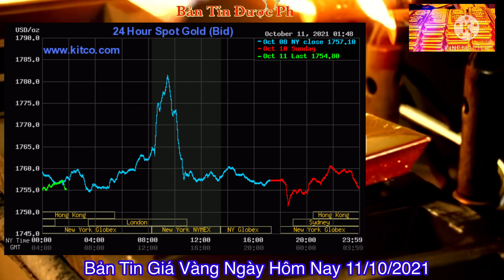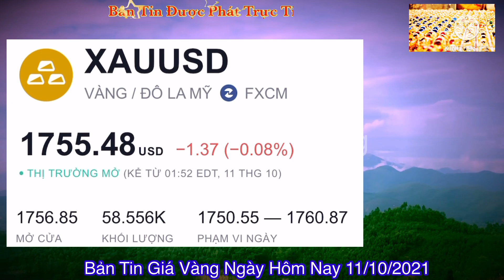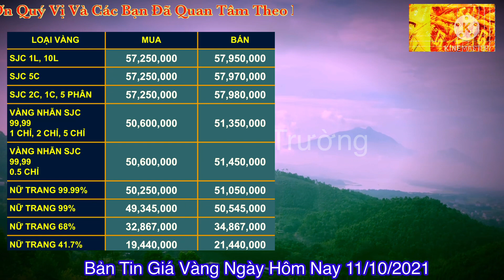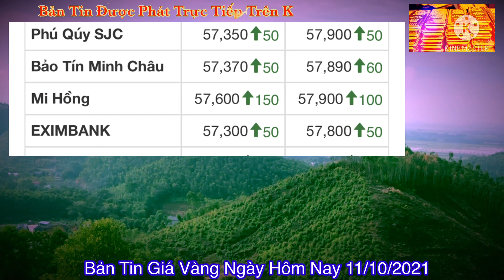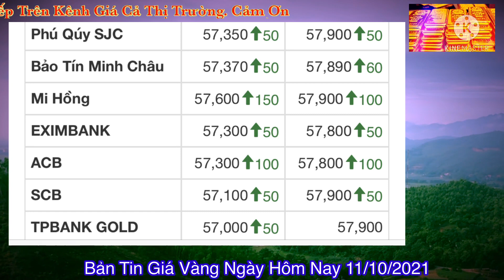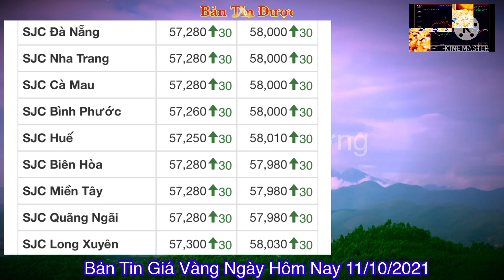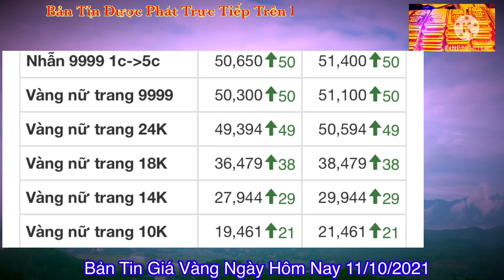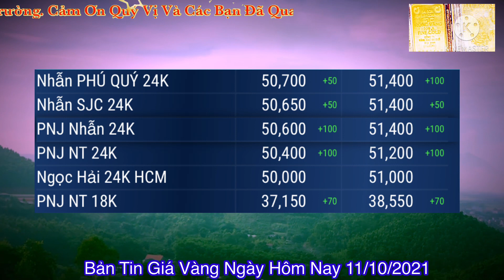Gia vang hom nay 9999 ngày 11/10 | GIÁ VÀNG MỚI NHẤT || Bảng Giá Vàng SJC 9999 24K 18K 14K 10K